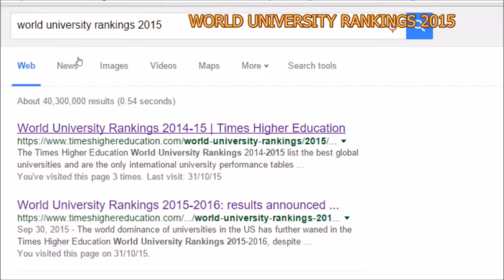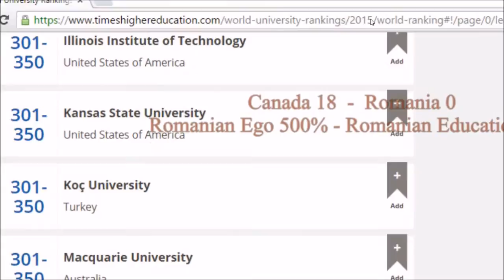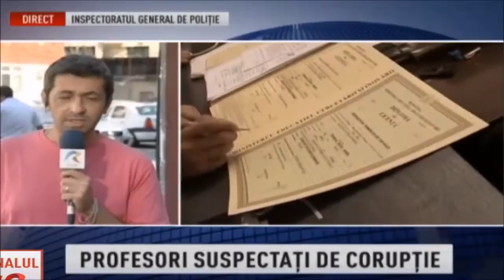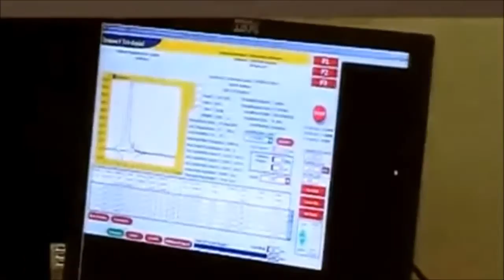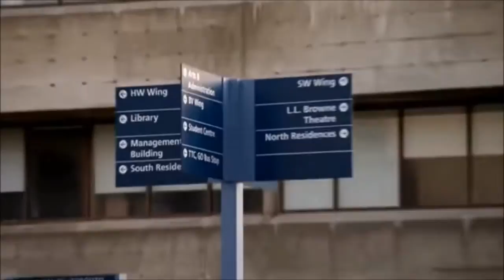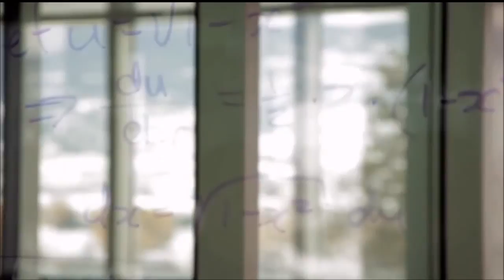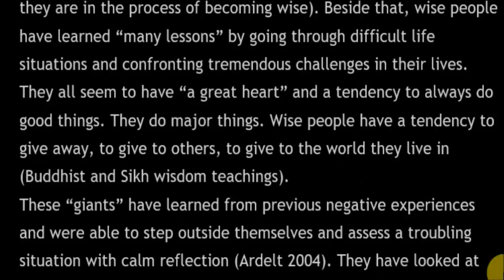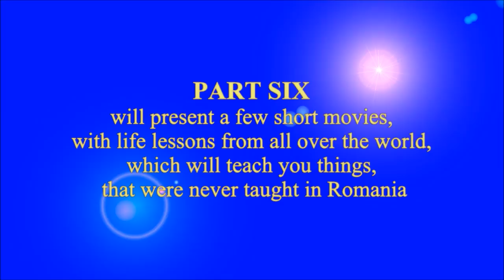DAVID IV - Romania's putrid education! (English Documentary)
This movie presents the Educational system in Romania, with its flaws, and problems. It is an invitation for my son David, to return to Canada, and attend The University of Toronto; The University of British Columbia; The University of Alberta, or The University of Ottawa. While the Romanian ego, arrogance and ignorance are huge... their superior education is among the worst in the World.